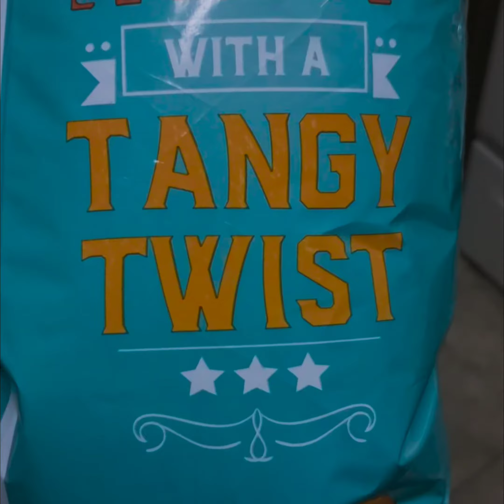Doritos Twisted Southwest Ranch🔥🔥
Doritos
I'm on Instagram as @kingofnewfoodsanddrinks Install the app to follow my photos and videos